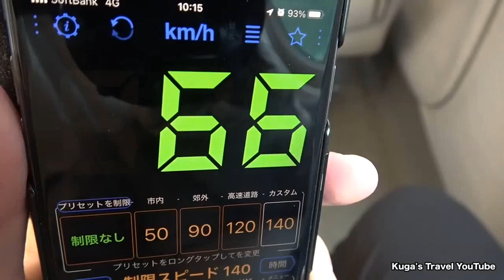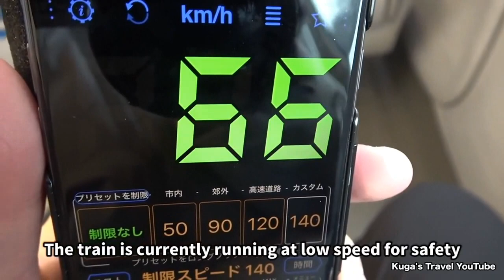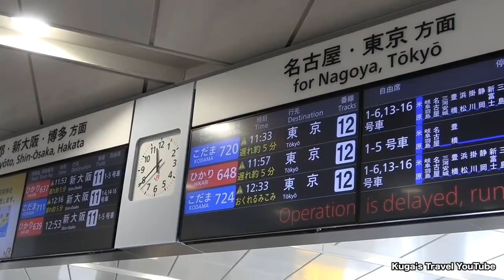Disco Jean Michel Jarre - Chronologie Magnetik Train Modern travel mix